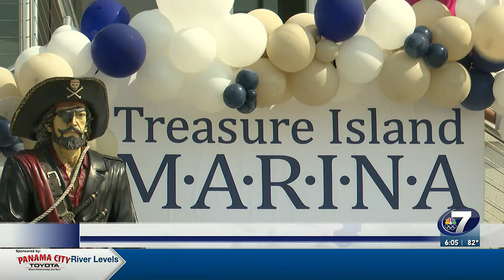Treasure Island marina reopens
A local one-stop shop for all your marina needs is finally back up and running.